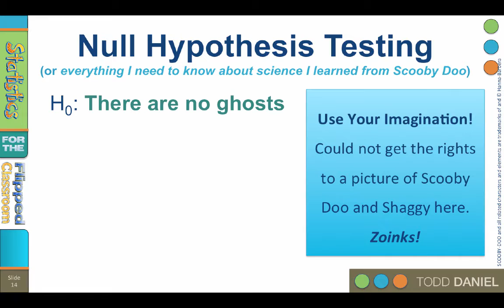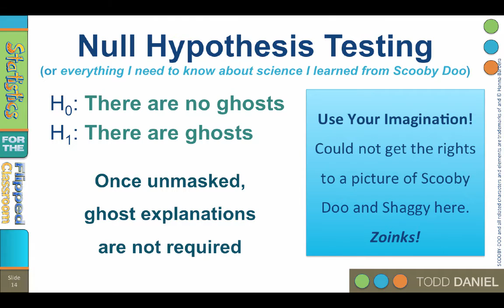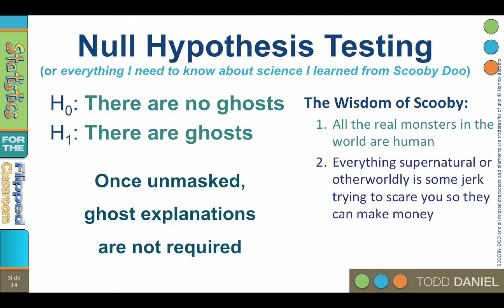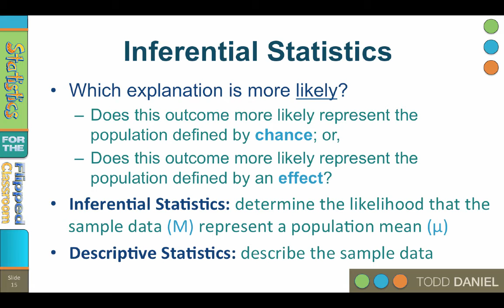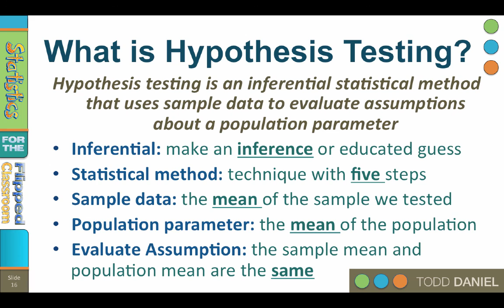The Wisdom of Scooby – The Role of Inference in Hypothesis Testing (8-3)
Null Hypothesis Testing (or everything I need to know about science I learned from Scooby Doo). Scooby Doo and the gang never meant to become detectives. But fortunately for us, Scooby, Shaggy, and the gang knew thing or three about the scientific method.  When they heard there was a ghost trying to scare people away from the abandoned amusement park, they had to investigate. By looking for clues, they discover what is really going on. This is why we need inferential statistics. We need a way to scientifically determine which explanation is more likely: chance or an effect?

This video teaches the following concepts and techniques:
The role of inference in hypothesis testing

Link to a Google Drive folder with all of the files that I use in the videos including the Bear Handout and datasets. As I add new files, they will appear here, as well.

Table of Contents:

00:13 - Null Hypothesis Testing
(or everything I need to know about science I learned from Scooby Doo)
02:31 - Inferential Statistics
03:45 - What is Hypothesis Testing?